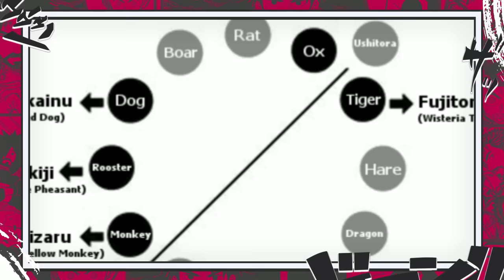O SONHO DE SHANKS - REVELADO PORQUE SHANKS ESPEROU PARA PEGAR O TESOURO - ONE PIECE 1081